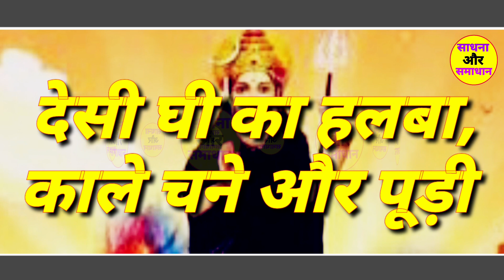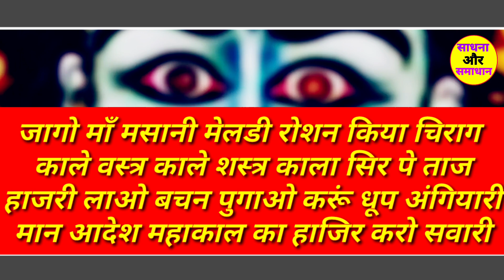Meldi Mata | माता मसानी को हाजिर करने का शाबर मंत्र | Sadhana Aur Samadhan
हम आशा करते हैं कि आपको
यह वीडियो अच्छी लगी होगी  श्री माता काली और बाबा भैरवनाथ की आप सभी पर आपार कृया बनी रहे